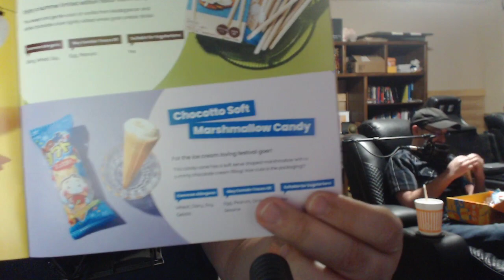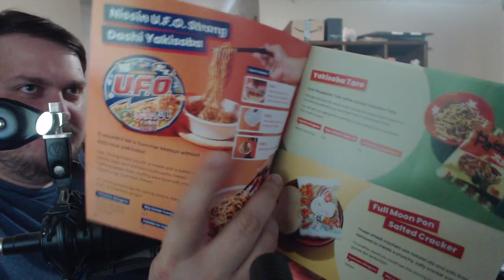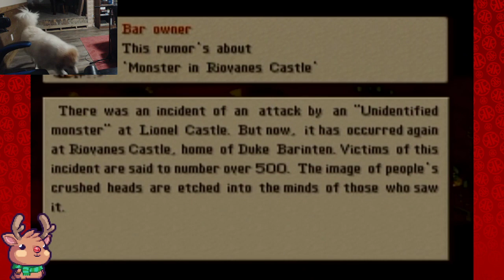More Snacks With A Side of Tactics! - Final Fantasy Tactics - #9 - Rogues and Roleplayers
This video is not meant for kids under the age of 13.